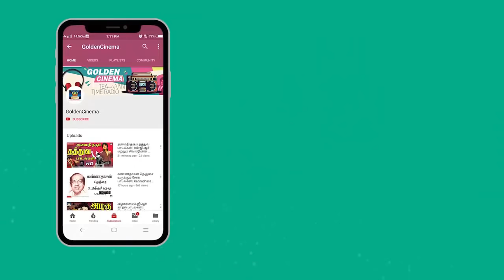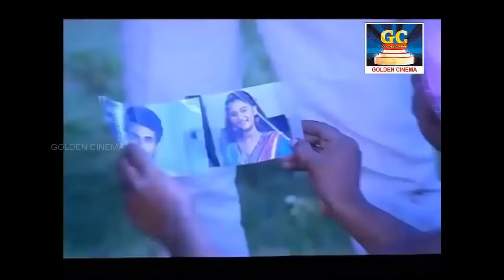இதயத்தில் உள்ள காதலை எண்ணி பாடிய காதல் பாடல்கள் | Idhayathil Ulla Kadhalai Yenni Padiya Padalgal HD